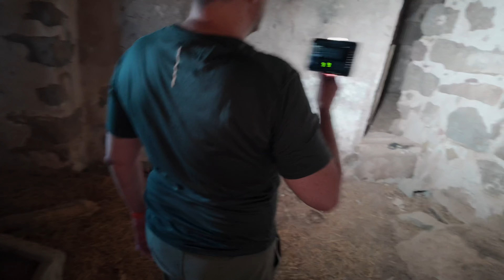Se vieron OBLIGADOS a ABANDONAR SU PUEBLO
Exploramos una ALDEA ABANDONADA en la que vivieron 11 familias. Tras una larga de historia, marcharon en 1950. Durante siglos tuvieron que vivir SIN AGUA NI LUZ. Un pueblo que SE CONSUME en la DECADENCIA.

En El Encanto Del Pasado encontrarás la historia de casas abandonadas, mistarios, y exploración urbana (urbex) de lugares olvidados. Acompañanos en este viaje y revive el pasado mientras exploramos abandonos llenos de historia, inspiración y reflexiones.

Algunos exteriores y nombres de las lugares abandonados pueden ser alterados para cuidar la información y ubicación del abandono.